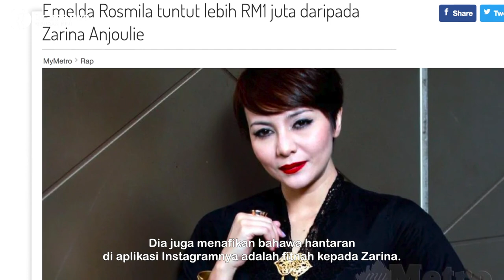TERBONGKAR! Ini Yang Terjadi Sampai Emelda Rosmila Pula Saman Zarina Anjouli Lebih RM1 Juta?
Pelakon Emelda Rosmila menuntut melebihi RM1 juta terhadap pelakon, Zarina Anjoulie atas sebab-sebab ini. Untuk tahu lebih lanjut sila tonton video ini sehingga habis.

Cara-Caranya:
-Anda hanya perlu tonton, komen disetiap video-video yang diupload oleh DramaTwo setiap hari sehingga hujung bulan ini.
-Dan Komen anda mestilah komen yang positive.

Pihak DramaTwo akan umumkan pemenang pada awal bulan depan.